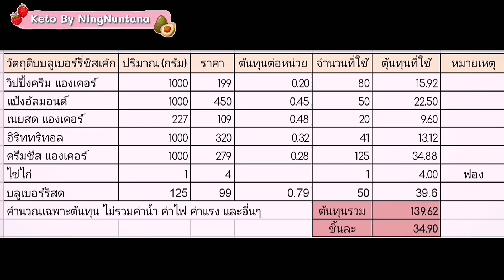บลูเบอร์รี่ชีสเค้กคีโต เนื้อเนียนๆ นุ่มๆ ละมุนลิ้น : Keto Blueberry Cheesecake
บลูเบอร์รี่ชีสเค้กคีโตทำง่ายมากๆ ใช้เพียงแค่พายคนส่วนผสมเท่านั้น

🎯 อัตราส่วนผสม​ ข้อมูล​โภชนาการ​ และตารางคำ​นวน​ต้นทุนมีอยู่ในคลิปแค้ปรูปได้เลยค่ะ
🎯 ขอความกรุณาเพื่อนๆ ดูให้จบก่อนตั้งคำถามนะคะ เนื่องจากหลายๆ คำถามจะมีในคลิปแล้วค่ะ

⚡เครื่องผสมอาหาร KitchenAid Heavy Duty 4.8 ลิตร
⚡เครื่องผสมอาหารมือถือ ยี่ห้อ Electrolux 450W ลาซาด้า ช้อปปี้
⚡เครื่องผสมอาหารแบบมีฐาน ยี่ห้อ Electrolux 450W ความจุ 3.5 ลิตร ลาซาด้า ช้อปปี้
⚡เครื่องนวดขนมปัง Bear มีหลายขนาด 3.5L, 5L, 7L ช้อปปี้ ลาซาด้า
⚡เครื่องทำวาฟเฟิลของ HOMEMATE แบบกลมหนา ลาซาด้า ช้อปปี้
⚡เตาอบยี่ห้อ OTTO ความจุ 60 ลิตร ลาซาด้า ช้อปปี้
⚡เตาอบ Bear 3 ชั้น ความจุ 30 ลิตร ลาซาด้า ช้อปปี้
⚡เตาอบ ยี่ห้อ Electrolux ความจุ 30 ลิตร ลาซาด้า ช้อปปี้
⚡เตาอบ ยี่ห้อ Electrolux ความจุ 21 ลิตร ช้อปปี้
⚡หม้อทอดไร้น้ำมัน PHILIPS Air Fryer ความจุ 4.1 ลิตร ช้อปปี้
⚡หม้อทอดไร้น้ำมัน Tefal ความจุ 4.2 ลิตร
⚡เครื่องชั่งน้ำหนักดิจิตอลยี่ห้อ Tanita
⚡เครื่องทำไอศกรีม NEWWAVE ลาซาด้า
⚡กระดาษรองอบเทปล่อนใช้ซ้ำได้​ แบบเคลือบเงา
⚡กระดาษรองอบ กระดาษไขเคลือบพิเศษ Bakewell
⚡ถ้วยพุดดิ้งหัวใจอบได้พร้อมฝา ขนาด 130 ml.

🌟ดาร์ค​ช็อกโกแลต​ 100% Cacao Barry Grand Caraque ลาซาด้า ช้อปปี้
🌟ดาร์คช็อคโกแลต 96% เบลโคลาด (Belcolade) คูเวอร์เจอร์
🌟ไซรัปหญ้าหวานผสมหล่อฮังก๊วย ยี่ห้อ Farmwan พกพาสะดวก
🌟อิริทริทอลเกรดฝรั่งเศส ขนาด 1 กิโลกรัม ลาซาด้า ช้อปปี้
🌟อิริทริทอลเกรดฝรั่งเศส ขนาด 500 กรัม ลาซาด้า ช้อปปี้
🌟อิริทริทอล​เกรดฝรั่งเศสแบบ​ผง​ละเอียด​ (ไอซิ่ง)​ ลาซาด้า ช้อปปี้
🌟อัลมอนด์ดิบ-อบ เต็มเมล็ด
🌟แป้งอัลมอนด์ ลาซาด้า ช้อปปี้
🌟แป้งมะพร้าว ลาซาด้า ช้อปปี้
🌟วีตกลูเตน ลาซาด้า ช้อปปี้
🌟โอ๊ตไฟเบอร์ ลาซาด้า ช้อปปี้
🌟แซนแทนกัม ลาซาด้า ช้อปปี้
🌟ไซเลี่ยม​ฮัก​ส์​ ลาซาด้า ช้อปปี้
🌟เกลือสีชมพู ลาซาด้า ช้อปปี้
🌟แฟลกซีดสีทอง ออร์แกนิค แบบบดผง
🌟เจลาตินผง ยี่ห้อ McGarrett ขนาด 100 กรัม ลาซาด้า ช้อปปี้
🌟น้ำจิ้มคีโต 15 ชนิด เช่น น้ำจิ้มสุกี้ น้ำจิ้มข้าวมันไก่ ยี่ห้อกินดี ลาซาด้า ช้อปปี้
🌟ซอสปรุงสำเร็จคีโต 11 ชนิด เช่น ซอสเทริยากิจ ซอสเย็นตาโฟ ยี่ห้อกินดี ลาซาด้า ช้อปปี้
🌟น้ำสลัดครีมคีโต มายองเนส ยี่ห้อกินดี ลาซาด้า ช้อปปี้
🌟ไซรัปหล่อฮังก๊วยสีทอง ลาซาด้า ช้อปปี้

📢 อย่าลืมกดติดตาม และกดปุ่มกระดิ่ง🔔 เพื่อไม่พลาดคลิปเมนูใหม่ๆ ขอบคุณค่ะ🙏🏼
🎯 ช่องทางส่งการบ้าน ผลงานที่ทำ หรือพูดคุยกันได้ที่
📌FACEBOOK แฟนเพจ Keto by NingNuntana